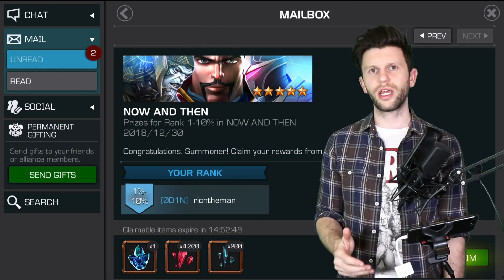Lucky No7 - Big 5 Star Crystal Opening | Marvel Contest of Champions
This Videos Topic ▶ Opening up 7 5 Star Crystal on New Years Eve.

▶ Games Covered (DOWNLOAD FOR FREE)

CANON SLR2 aka 200D
Cam link
Edited with Cyber Link Power Director 12
Computer - Some hunk of junk that needs replacing